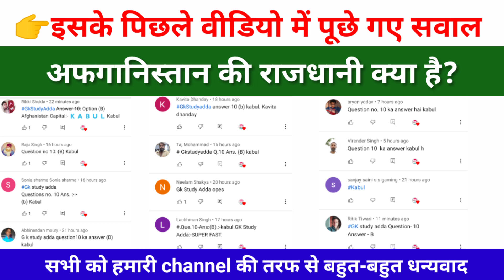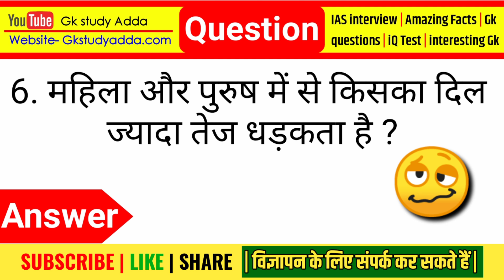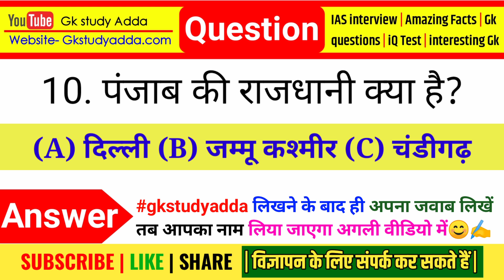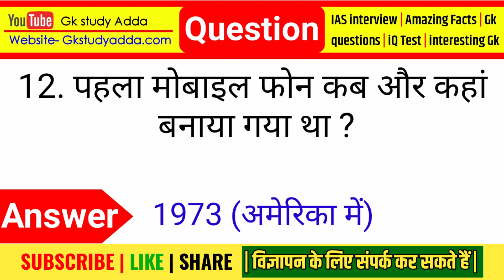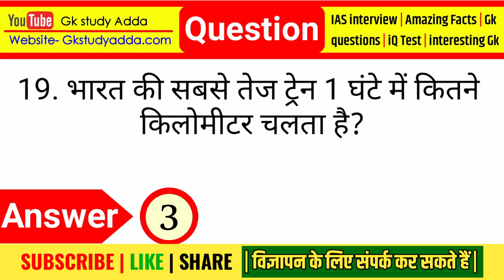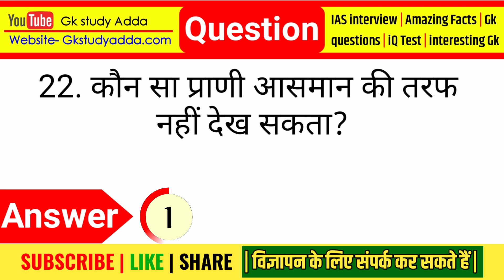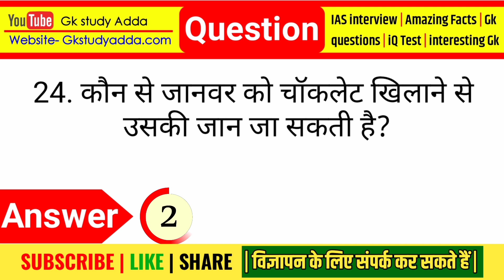Most brilliant answers of upsc, ias, ips interview questions | Some interesting gk and amazing fact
Most brilliant Gk questions with answers (compilation) Funny IAS Interview questions Part - 406

Hi Friends I am Jyoti Singh welcome to our youtube chennal Amazing Sawal

gk
gk question
gk tricks
gktoday
gk questions
general knowledge
current affairs
current gk 2020
ias interview
 Funny gk Questions Top 30 Most brilliant GK questions with answers (compilation) FUNNY IAS Interview

gk
gk question
gk tricks
gktoday
gk questions
current affairs
current gk 2020
ias interview